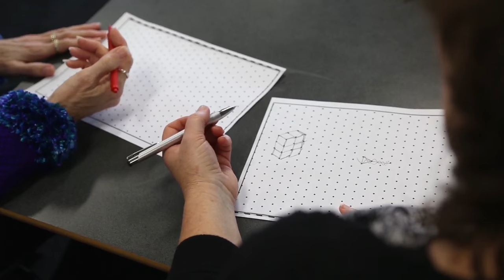A collaborative professional learning community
Career Stage - Lead
Main Focus area - 6.3
Secondary Focus area - 6.4
School - St. Georges Road Primary School

The school leadership and teachers from three schools in Shepparton Victoria discuss their collaborative professional learning community. The PLC provides a mechanism to draw numeracy leaders together from each school to work with a math consultant. Informed by their work with the consultant the numeracy leaders trial new activities in their own classrooms and then plan and run professional learning sessions for the teachers from all three schools. The sessions introduce teachers to the trialed activities and provide support and advice for them in introducing the activities into their classrooms.